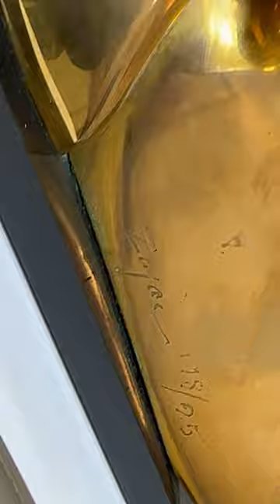Be Amazed! Abstract Gilt Bronze Swans Sculptures By Jack Zejac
We have a magnificent Swan sculptures available! Buying enquires please DM.

Pair Beautiful 20th Century American Abstract Gilt Bronze Small Swans Sculptures by Jack Zejac.
Subject in the model abstract form of swans.
Visual beauty such fine craftsmanship.
A feature that stands out are the vibrant rich gilt gold colour of the swans breathtaking
Circa late 20th century 1970's.
Only one of them is signed and numbered 18/95 the other is unsigned but is by the same sculptor.
Made from gilt bronze set on a black acrylic plinth.
Origin from America USA.
Very finely modelled and beautifully cast.
They are each quite heavy weighing 6kg and the other just over 5kg.
His works have sold at auctions around the world up to $20,000 US Dollars.
Jack Zajac (born December 13, 1929) is a Californian West Coast artist who has been concerned with the “Romantic Surrealist tradition”.
”To have a message or an emotional stimulation soaked up by an uncertainty of the Artist’s tool — color — shape — form — which are the punctuation of his message, is a discouraging thing. This is the kind of anemia I’m trying to eliminate.”
Jack Zajac is an American artist who was born December 13, 1929 in Youngstown, Ohio. In 1946, his family moved to southern California. After he graduated from high school, he got a job at Kaiser Steel Mill. This employment helped finance his study of art at Scripps College in Claremont, California from 1949 to 1953.
Though Zajac studied art with Millard Sheets at Scripps College, and was a member of the art community that developed in Claremont, California during the mid-20th century, he was admitted as a special, non-degree seeking student. The reason that he was not admitted as a regular student was because Scripps College was then, and remains today, a women's college. Jack Zajac is married to artist, Corda Eby. They have two children, Aaron Zajac and Christian Zajac and three grandchildren, Camille Zajac, Phoebe Zajac and Jack Zajac. His son, Christian Zajac and granddaughter, Camille Zajac are both artists.
In 1948, Zajac won a scholarship at a California State Fair student exhibition in Sacramento. He was named recipient of the Purchase Prize at the Pasadena Art Museum in 1950, which led to his first one-man exhibit. He is known for his sculptures in bronze and marble, as well as his figurative paintings. He received a Guggenheim Fellowship and the Rome Prize. He is a member of The American Academy of Arts and Letters and the National Academy of Design. He has been an Artist in Residence at the American Academy in Rome, Dartmouth College and the University of California, Santa Cruz.
His sculpture works are in Honolulu Museum of Art. Cowell College at UC Santa Cruz, the Hirshhorn Museum and Sculpture Garden, the Honolulu Museum of Art, the Israel Museum (Jerusalem), The J Paul Getty Museum (Los Angeles), Museum of Modern Art (New York), the Nelson-Atkins Museum of Art (Kansas City), Palm Springs Art Museum, the Pasadena Museum of California Art, the Pennsylvania Academy of the Fine Arts, the Santa Barbara Museum of Art, the San Jose Museum of Art, the Wildling Museum (Solvang, CA) and the Walker Art Center (Minneapolis) are among the public collections holding works by Jack Zajac.